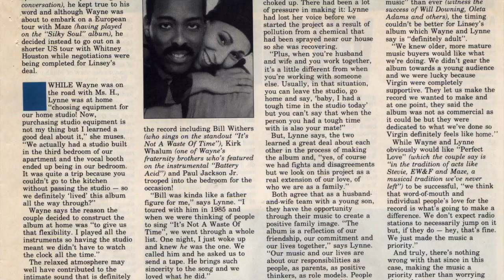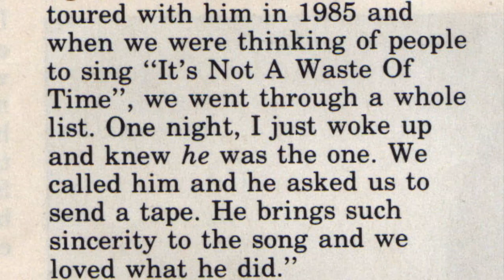It's Not A Waste Of Time - Linsey featuring Bill Withers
From the 1991 "Perfect Love" album by Linsey, which was Wayne Linsey & then wife, Lynne Fiddmont. Released on Virgin Records.